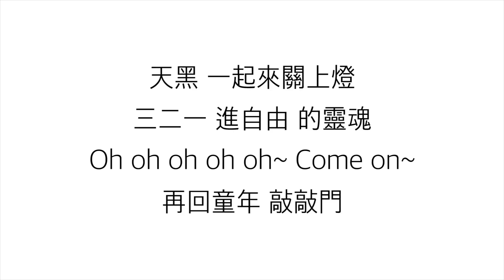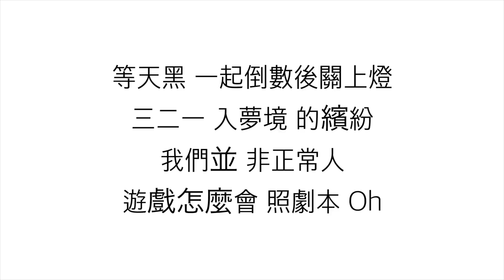周杰倫 Jay Chou - 床邊故事 Bedtime story ( 歌詞 )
1.床邊故事 (修改)

作詞：方文山
作曲：周杰倫
編曲：黃雨勳

從前從前有隻貓頭鷹 牠站在屋頂
屋頂後面一片森林 森林很安靜
安靜的鋼琴在大廳 閣樓裡 仔細聽
仔細聽 叮叮叮 什麼聲音

乖乖睡 不要怕 聽我說
乖乖睡 醒來就 吃蘋果
不睡覺 的時候 有傳說
會有人 咬你的 小指頭

這故事 繼續翻頁 再翻頁
你繼續 不想睡 我卻想睡
然後我準備 去打開衣櫃
去看看 躲著誰 去看看 躲著誰

紙上的 城堡卡片 發光的 立體呈現
奇幻的 床邊故事 動聽的 令人稱羨
場景瞬間變化 我接著又施展魔法
活過來說話 準備開始吧

等天黑 一起倒數後關上燈
三二一 入夢境 的繽紛
我們並 非正常人
遊戲怎麼會 照劇本 Oh

天黑 一起來關上燈
三二一 進自由 的靈魂
Oh oh oh oh oh~ Come on~
再回童年 敲敲門

滴噠滴噠突然開始擺動
牆上老掛鐘古董油畫 出現詭異的笑容
好的巫婆壞掉的蘋果 願望要跟誰說
旋轉的 音樂盒 我豎起 耳朵聽
這不會 是一場 夢

Oh 夢~ 一下子瞬間跳躍
我翻閱下個世界
滿滿都是蝴蝶

(森林滿滿蝴蝶
窗外紛飛著雪
一覺醒來旁邊躺著是誰)

再回童年 敲敲門

乖乖睡啊 不要害怕
乖乖睡醒來就吃蘋果啊
不睡覺啊 有傳說啊
會有人咬你的小指頭啊

再回童年 敲敲門
再回童年 敲敲門
再回童年 敲敲門